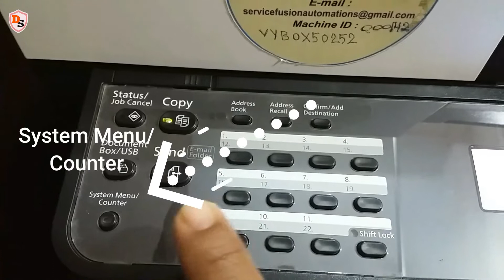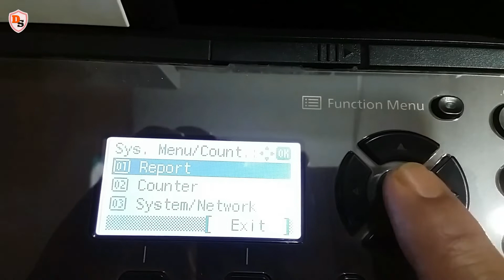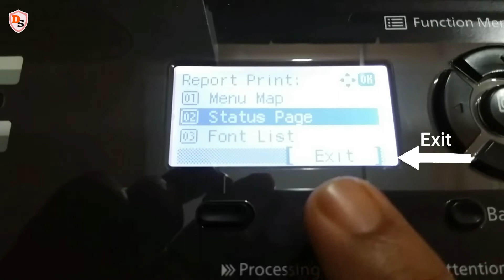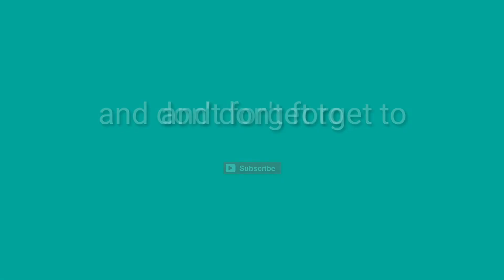How To Print Kyocera Report / Status Page I Ecosys M2040dn I 2022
Hello everybody! I am Sanjib and welcome you to my Youtube Channel DIGITAL SANJIB.  In this video, I wanna share with you how one can print Kyocera Report / Status Page.
Kyocera Report / Status Page print
Kyocera Copier Machine
Kyocera Copier Machine Ecosys M2040dn
System Menu / Counter

How to use Kyocera Mobile Print App I Wireless Print, Scan & Copy I In Hindi I Network Setup I 2021

Kyocera M2040dn Copier Settings I ID Card Settings I Program Key Settings I Duplex Settings I 2021

How To Refresh Kyocera Drum Unit I Refreshing Drum Without Removing The Unit From The Copier Machine